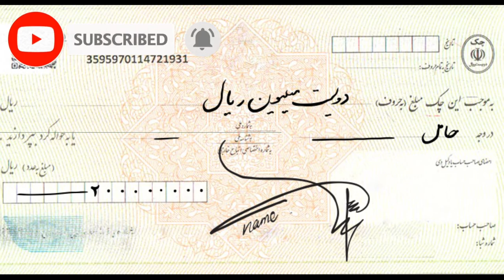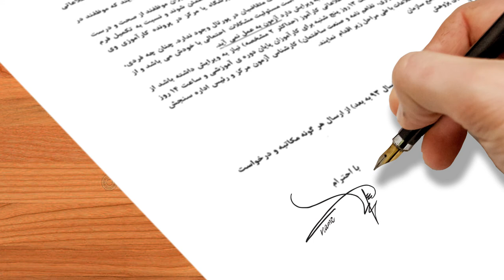آموزش امضا بدون اسم و فامیل مختص به همه افراد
بسیاری از همان دوران نوجوانی و حتی کودکی در پی کشف امضای مناسب خود هستند تا اینکه با بالا رفتن سن و استفاده از امضا در شرایط و مکان های مختلف کم کم امضای شما شکل خود را پیدا کرده و متعلق به شخص شما و نه فرد دیگری می شود. اما اصلا امضا چیست؟ بر اساس نوشته و گفته ها که ما عینا ذکر می کنیم امضاء “یک نمایش دست‌نویس از نام، لقب، یا شکل و اشکالی است که برای هر فرد متفاوت است. و افراد روی اسناد می‌نویسند تا مدرکی باشد دال بر حضور و آگاهی فرد از این سند. لحظه‌ای که فرد قلم را روی کاغذ قرار می‌دهد، کاراکترهای نوشته‌شده هویت پنهان شخص را نمایان می‌سازند. دست‌نوشته به هر شکل و فرم (دستخط، امضا، ترسیم اشکال و خطوط، رسم علائم، …) اثری فردی است که ویژگی‌های فیزیکی، روحی-روانی و هویت را نمایان می‌کند”

برای سفارش امضا به سایت خط و قلم مراجعه نمادید